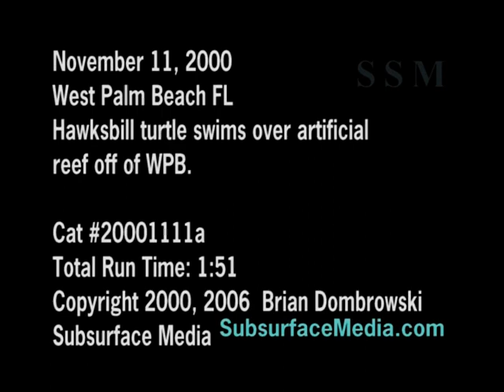Stock Footage; Hawkbill Sea Turtle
Quality underwater video of a hawksbill sea turtle swimming around an artificial reef off West Palm Beach Florida on Nov 11, 2000.  Stock 4:3 NTSC underwater video.  SSM Cat#20001111a.  TRT 1min 51sec.

Subsurface Media
Producer: Brian Dombrowski